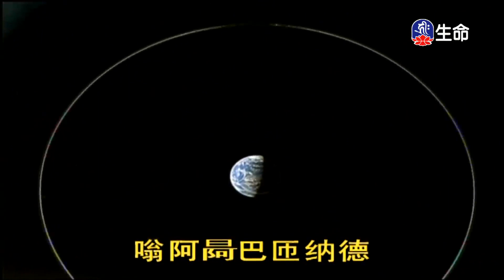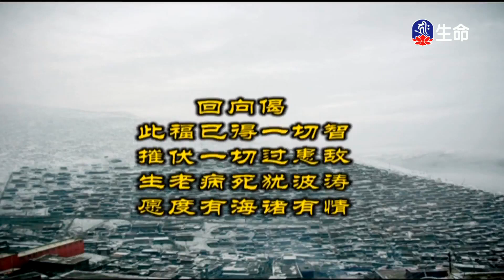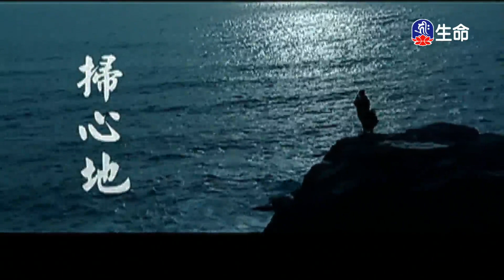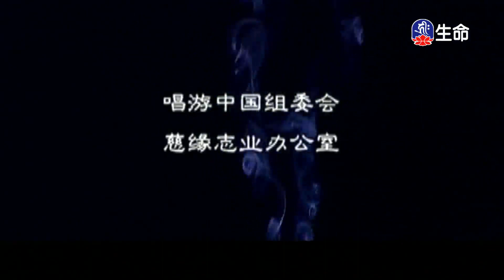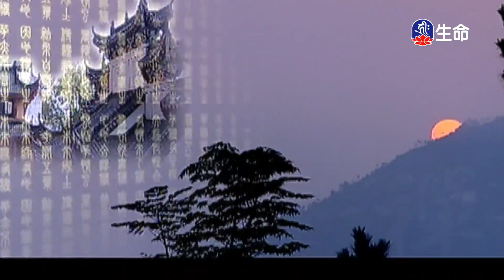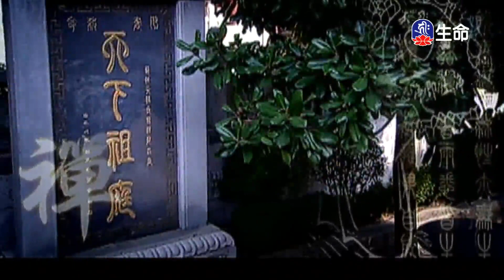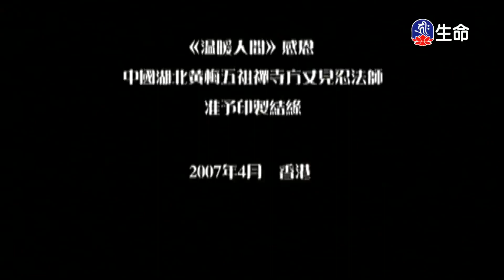掃心地菩提偈禪禪脈_經典佛曲_(lifetv_20231107_04：00)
經典佛曲_掃心地菩提偈禪禪脈。